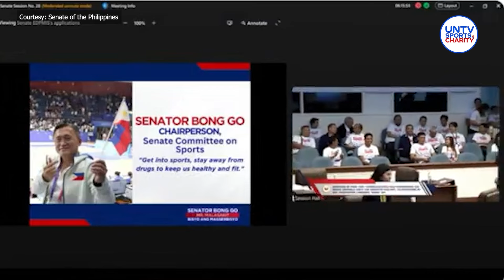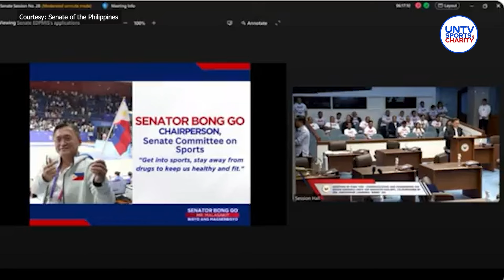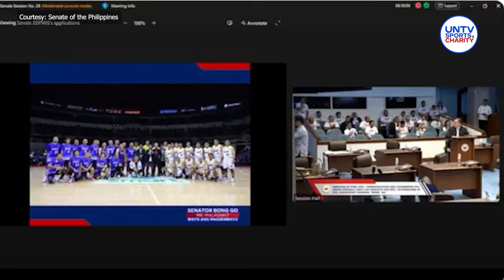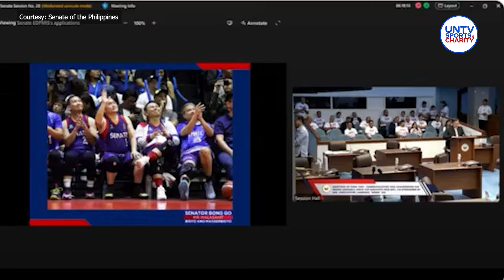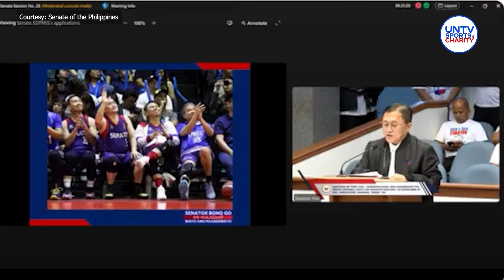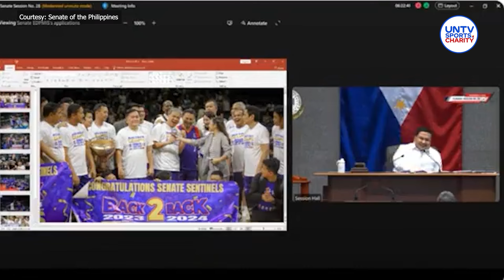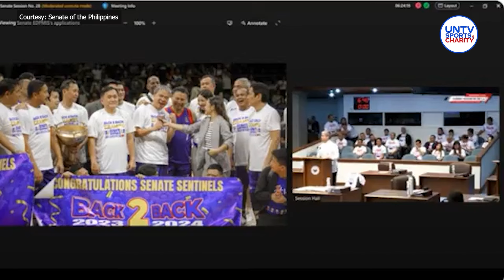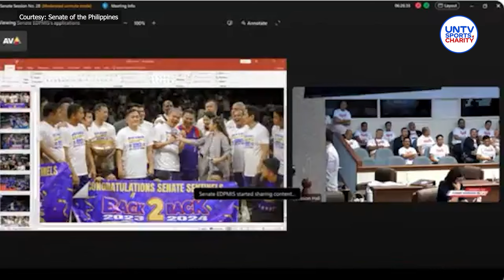Senators speech of commendation to Sentinels back-to-back championship title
Senators deliver their commendation speech during the Senate Plenary Session No. 28 convened on November 4, 2024 after Senate President Francis “Chiz” Escudero and Senator Christopher “Bong” Go sponsored the Senate Resolution No. 1208 congratulating the Senate Sentinels for the historical back-to-back victory in the UNTV Cup Executive Face-Off 2024.

Win the game, WIN for CHARITY!

SUPPORT the only SPORTS + CHARITY league for public servants.
Be part of the game! Get involved in the CHARITY! 🤗❤

UNTV Sports is a charity sports league organized by Breakthrough and Milestones Productions International (BMPI) Inc. featuring public servants from different agencies of the government.